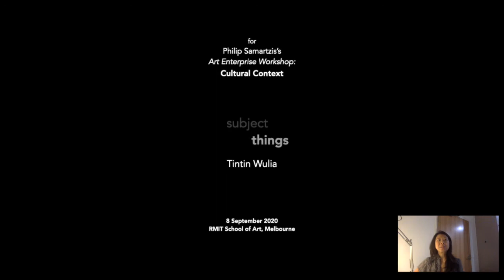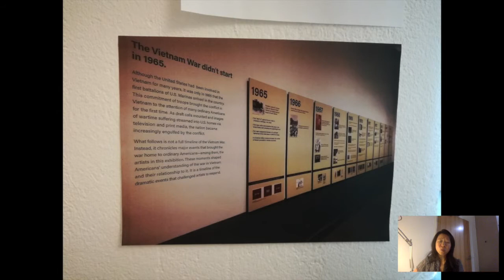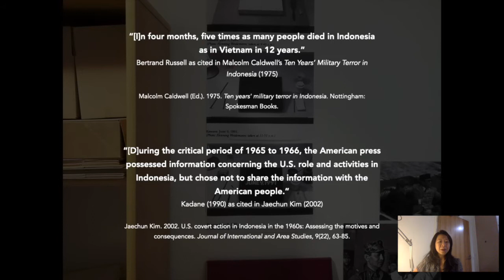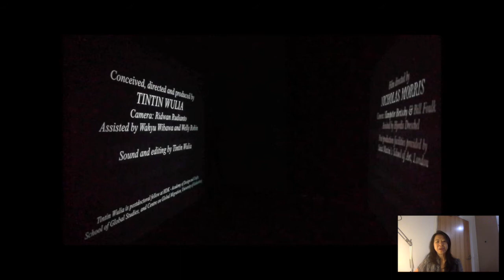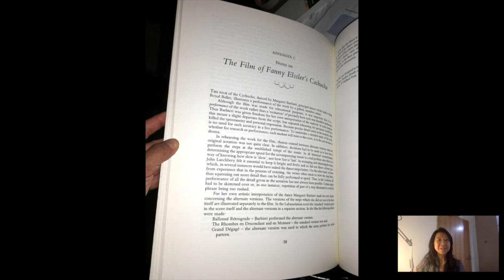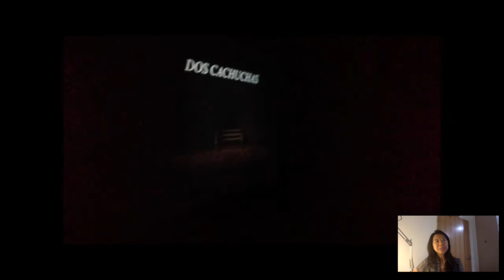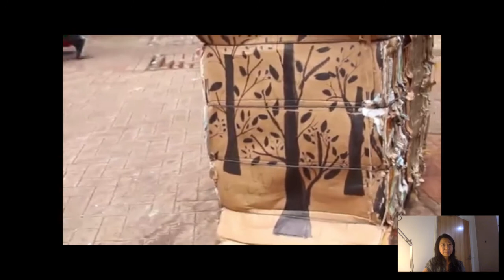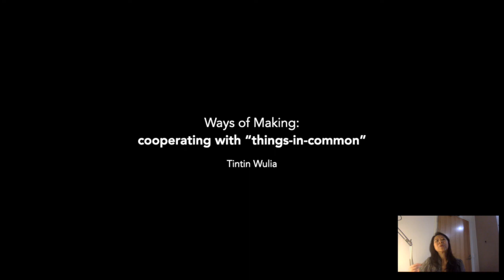Ways of Making: cooperating with things-in-common (Tintin Wulia 2020)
Artist/researcher Dr Tintin Wulia gave this guest lecture, "Ways of Making: cooperating with things-in-common", by invitation from sound artist/researcher/curator Associate Professor Philip Samartzis, for his capstone course "Art Enterprise Workshop", RMIT School of Art, Melbourne, Australia, Sep 2020. The guest lecture contributes to the theme "Cultural Context", speaking to ideas around identity, equity and diversity.

Tintin Wulia talks about how to cooperate with what she calls "things-in-common" through describing three of her recent works. Firstly, she discusses "Subtext - after Kawara’s Title, 1965" (2019), a painting installation with 65 canvases that is a tribute to Kawara’s "Title" (1965), which connects a country’s hidden history (namely, the Indonesian mass killings of 1965-66) to world history (the globally-protested American War in Vietnam), illustrating how she work with things to connect not only across borders, but also across different historiographies.

The second work is "Dos Cachuchas" (2018), an installation of two-channel synchronised dance-video on translucent screens. In "Dos Cachuchas" Wulia used her body (as a thing) to embody a dance (also a thing) called "La Cachucha," initially performed by Austrian ballerina Fanny Elssler as a translation of an "exotic" Spanish folk dance of supposedly-Cuban origin, during the wave of espagnolisme in 1830s France. The dance had been migrating through time, across different performing bodies, mediums, geographies, and acts of translation, but was never filmed until 1981, when it was revived based on secondary sources after a "comatose" of more than a century. In this work, things also connect different worlds - different cultures, different identities, different historiographies.

The last project Wulia describes in the lecture is "Trade/Trace/Transit" (2014-), a series of public art intervention and mobile ethnography of Hong Kong’s cardboard waste. She focuses on tracing how things act here as some kind of an archive - which also connects the past and the future.

Bibliography
Alexander, J. C. (2010). Iconic Consciousness: The Material Feeling of Meaning. Thesis Eleven, 103(1), 10–25.
Appadurai, A. (Ed.). (1986). The Social Life of Things: Commodities in Cultural Perspective. Cambridge University Press.
Attfield, J. (2000). Wild Things: The Material Culture of Everyday Life. Berg Publishers.
Bennett, J. (2010). Vibrant Matter: A Political Ecology of Things. Duke University Press Books.
Cresswell, T. (2006). On the Move: Mobility in the Modern Western World. Routledge.
Cresswell, T. (2012). Value, gleaning and the archive at Maxwell Street, Chicago. Transactions of the Institute of British Geographers, 37(1), 164–176.
Czarniawska, B. (2007). Shadowing—And Other Techniques for Doing Fieldwork in Modern Societies. Copenhagen Business School Press.
Kim, J. (2002). U.S. Covert Action in Indonesia in the 1960s: Assessing the Motives and Consequences. Journal of International and Area Studies, 9(2), 63-85.
Latour, B. (2005). Reassembling the Social: Introduction to Actor-Network-Theory. Oxford University Press.
Novoa, A. (2015). Mobile ethnographhy: Emergence, techniques and its importance to geography. Human Geographies, 9(1), 97–107.
Papastergiadis, N. (2012). Cosmopolitanism and Culture. Polity.
Sheller, M., & Urry, J. (2006). The New Mobilities Paradigm. 38(2), 207–226.
Star, S. L., & Griesemer, J. (1989). Institutional Ecology, “Translations” and Boundary Objects: Amateurs and Professionals in Berkeley’s Museum of Vertebrate Zoology, 1907-39. Social Studies of Science, 19(3), 387–420.
Trentmann, F. (2009). Materiality in the Future of History: Things, Practices, and Politics. Journal of British Studies, 48(2), 283–307.
Urry, J. (2007). Mobilities. Polity.
Woo, J.-A. (2010). On Kawara’s Date Paintings: Series of Horror and Boredom. Art Journal, 69(3), 62–72.
Wulia, T. (2013). Aleatoric Geopolitics: Art, Chance and Critical Play on the Border [RMIT University].
Wulia, T. (2016). Five Tonnes of Homes and Other Understories [Installation of 16 cardboard waste bales with ink drawings]. Art Basel Hong Kong, Hong Kong.
Wulia, T. (2018). Dos Cachuchas [2-channel synchronised video-dance projections on translucent screens, stereo, colour, 14’50” loop]. Nest, Den Haag.
Wulia, T. (2019a). Subtext—After Kawara’s Title, 1965 [Acrylic paint on 65 canvases]. Van Every/Smith Galleries, Davidson, NC.
Wulia, T. (2019b). Things-in-common and the Aesthetic Reassembling of Identities. Chinese Indonesians: Identities and Histories, Monash Herb Feith Centre, 1-3 October 2019.
Wulia, T. (2021). How Things-in-common Hold Us Together. Antennae: the Journal of Nature in Visual Culture, 2(55), 35–52.
Wulia, T. (2022). Making Worlds with Things. In D. Coste, C. Kkona, & N. Pireddu (Eds.), Migrating minds: Theories and practices of cultural cosmopolitanism (pp. 193–204). Routledge.